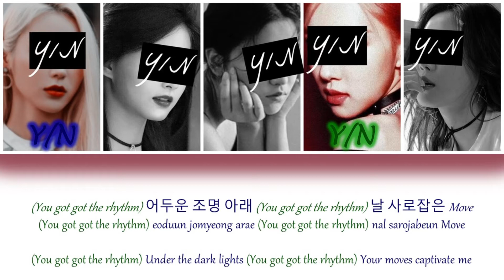MOVE - YOUR GIRL GROUP (5 MEMBER VER) [HAN/ROM/ENG] {COLOUR CODED LYRICS + LINE DISTRIBUTION}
Original Song: MOVE
Original Artist: TWICE